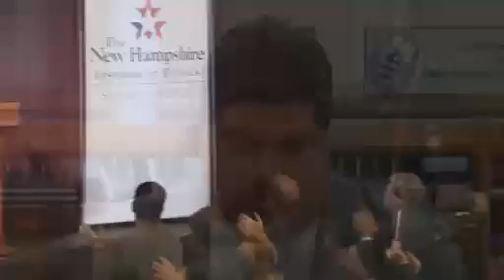Healthcare/ General Petraeus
In a struggle that has lasted several decades, the cause of universal health care for all Americans appears to have been won. This week, the President signed into law a bill to extend health coverage to all. We will look at what this means for New Hampshire.
Also, David Petraeus became known as the General who took command of U.S. and allied forces in Iraq in 2007 and launched the surge." That increase in the American military presence is widely credited for bringing a measure of stability to Iraq, and making possible the current gradual withdrawal of forces. General Petraeus is registered as a Republican in New Hampshire and will be delivering a speech this week in the Granite State. He denies any interest in political office, but his visit has raised much speculation about a possible presidential candidacy. We have more on his visit and what the General says about war, politics, and the "dont ask, dont tell" policy governing gays in the military.